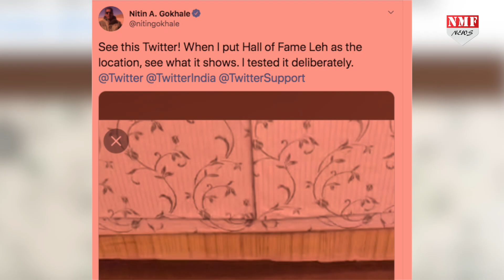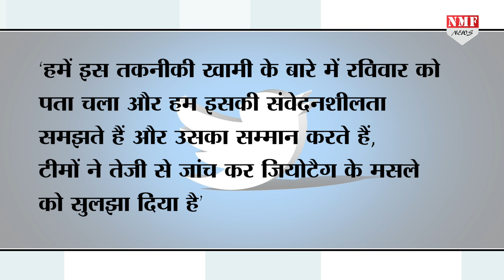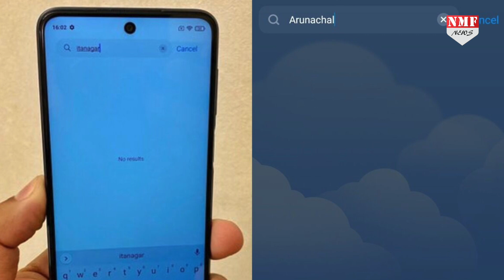Twitter ने Jammu & Kashmir को बताया China का हिस्सा तो Modi सरकार ने लताड़ा !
भारत और चीन के बीच सीमा विवाद पहले से ही चरम पर था कि… इसी बीच माइक्रो ब्लॉगिंग साइट ट्विटर ने भारत के अभिन्न अंग जम्मू कश्मीर को लेकर इतनी भारी गलती कर दी कि जिसके लिए उसे ट्विटर पर ही भारतीय यूजर्स ने जबरदस्त लताड़ तो लगाई ही… साथ ही मोदी सरकार ने भी जबरदस्त फटकार लगाई है… और ये चेतावनी दी है कि ऐसी किसी भी कोशिश को बर्दाश्त नहीं किया जाएगा !